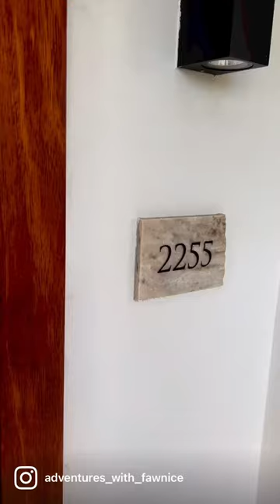Sandals Curacao Subi Club level walkout room with patio tranquility soaking tub room 2255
@sandalsroyalcuracao room tour 2255!